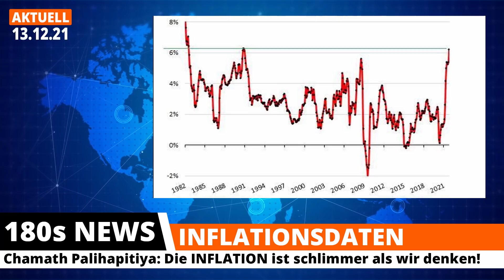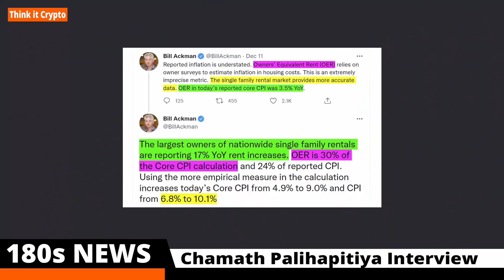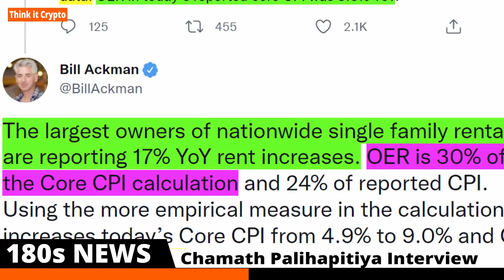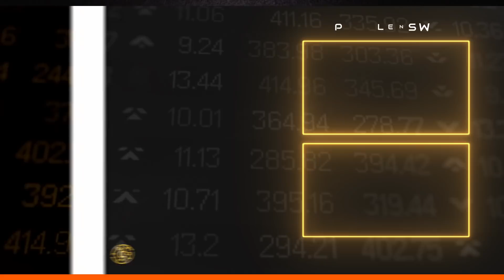Chamath Palihapitiya: Es wird noch SCHLIMMER⚠️ BITCOIN & INFLATIONS UPDATE🚨 [Krypto News]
[Krypto News]

Die neusten Inflationsdaten zeigen uns für den November einen Wert von 6,8 Prozent. Das ist nicht nur höher als im letzten Monat, der bereits rekordverdächtig war. Es ist das höchste Level, dass wir in über 40 Jahren gesehen haben. Ein Investor, der darauf aufmerksam macht, wie ernst dieses Problem eigentlich ist, wieso die Realität sogar noch viel schlimmer ist als wir denken und wieso dieser Trend sich in naher Zukunft auch nicht ändern wird, ist Chamath Palihapitiya.